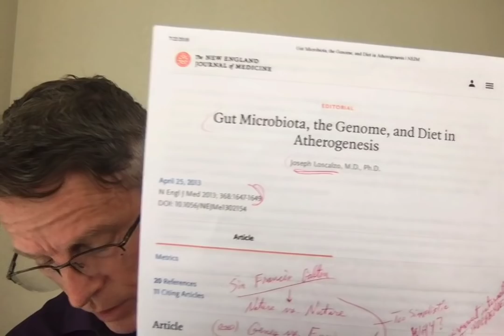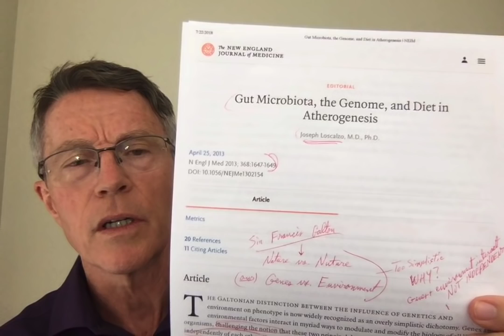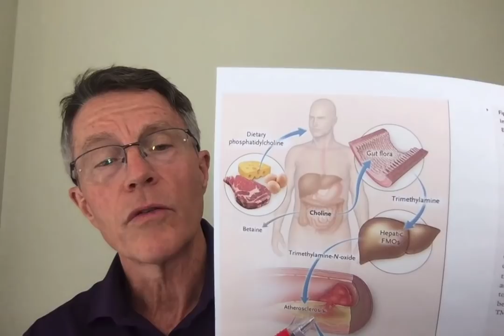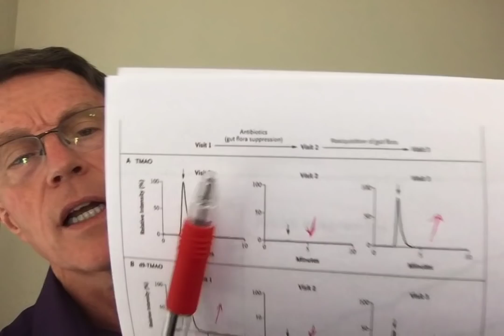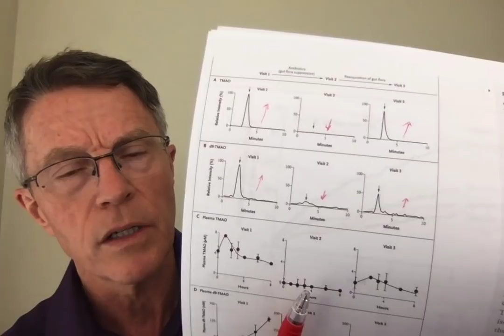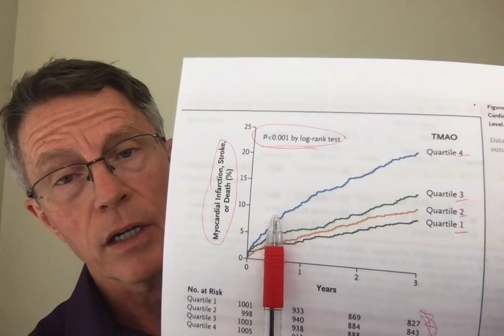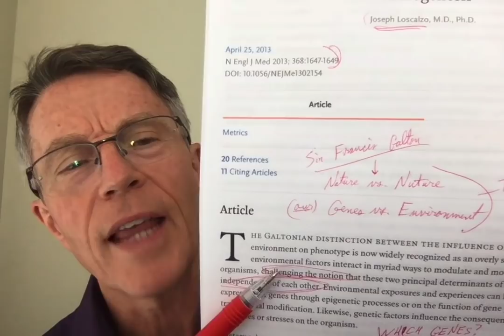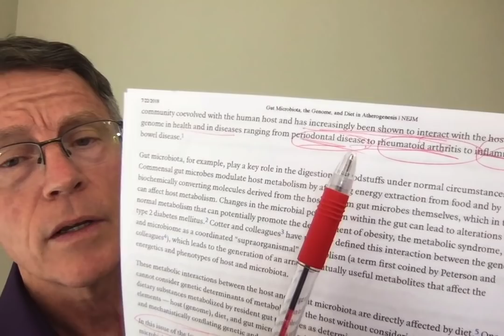TMAO and Nature vs Nurture - FORD BREWER MD MPH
This is an editorial of the Tang NEJM article, a landmark article re: TMAO and cv inflammation and risk. The first sentence is hard to understand for most. But it contains the most important point. It states that the "Galtonian distinction between" (NATURE VS NURTURE) is "an overly simplistic dichotomy." His point is that genes and environment interact; it's not just a simple nature vs nurture competition.The second point, maybe more important, is "which nature". Our biome carries over 100 times the genetic that we carry. And the gut is the major biomic contributor.

Please Help Us Prevent Heart Attack, Stroke, Dementia, & Diabetes!